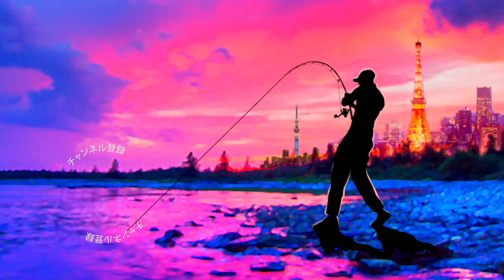最近、１５０前後のビッグベイトが効いております。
55アップしか釣れない！デプス「コードネームバス」に巨大バスが襲い掛かる衝撃映像